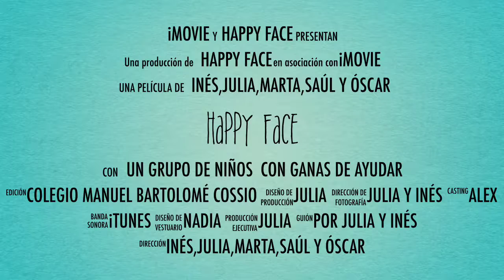Happy Faces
Vídeo promocional del trabajo de créate de los alumnos de 5º.
Crean una ONG para convivir y compartir juegos con niños hospitalizados.